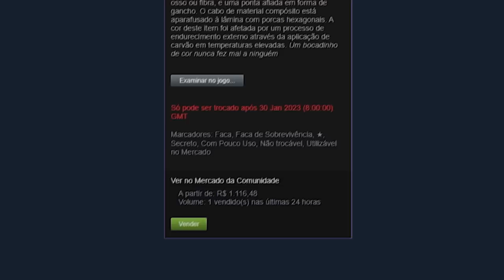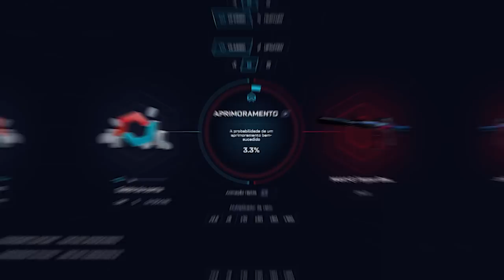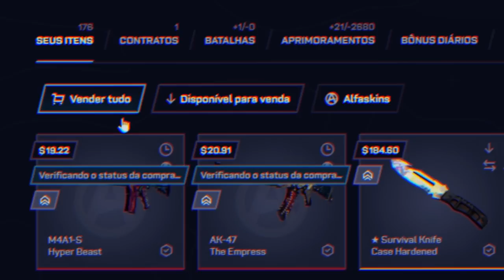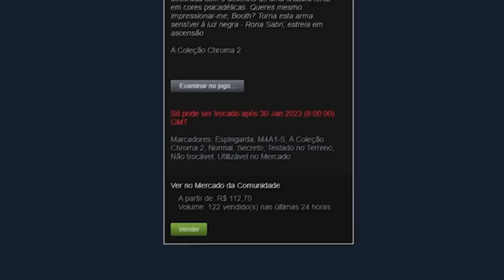1 CLIQUE = FACA ★ para um INSCRITO com $5 apenas